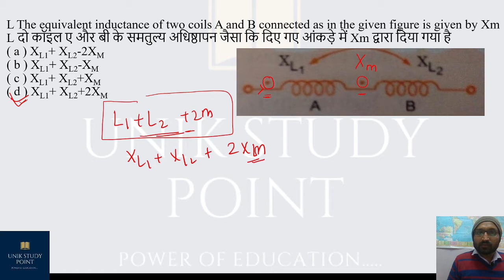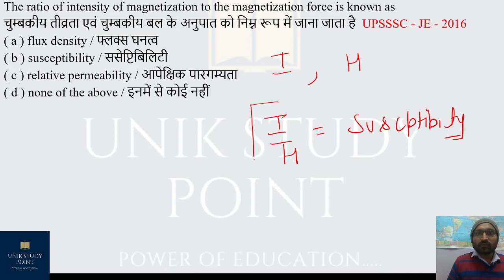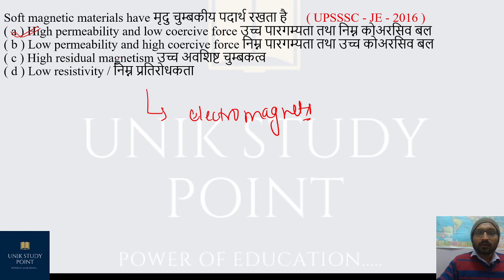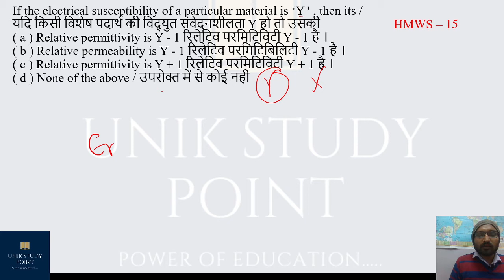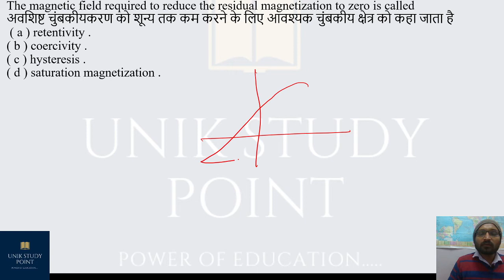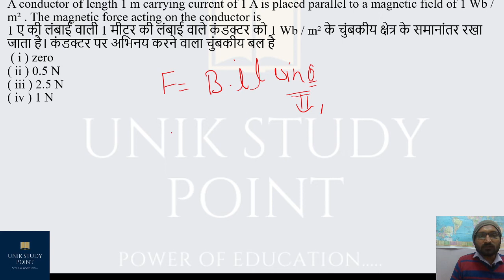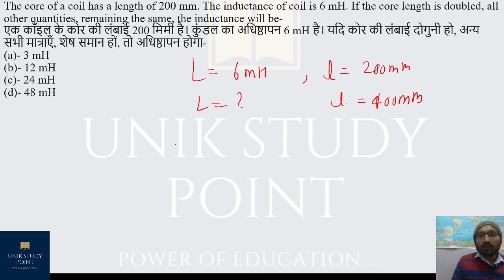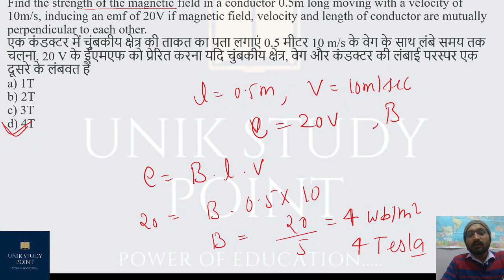PRIVIOUS YEAR QUESTIONS SERIES| LEC-12 |BASIC ELECTRICAL | UPPCL JE, UPPCL AE ,SSC JE ,MP AE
PRIVIOUS YEAR QUESTIONS SERIES| LEC-12 | BASIC ELECTRICAL | UPPCL AE ,UPPSC AE,UPPCL JE, SSC JE, UPRUVNAL JE, LMRC, DMRC  by unik study point ...for AE AND JE LEVEL EXAMS technical exam Basic to advanced level questions.